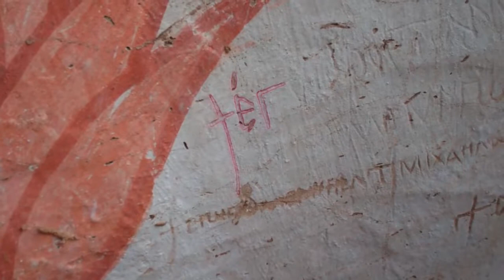Tracing a Greek Inscription on a Transparent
A lot of the trade of epigraphy isn't taught at university, you learn it from senior scholars in the field. Here Greek epigraphist Adam Łajtar explains how you trace a graffito (wall inscription carved into the plaster or stone) on a transparent plastic sheet using differently colored markers.